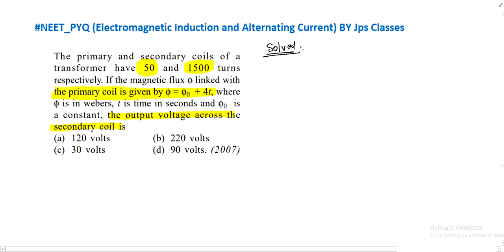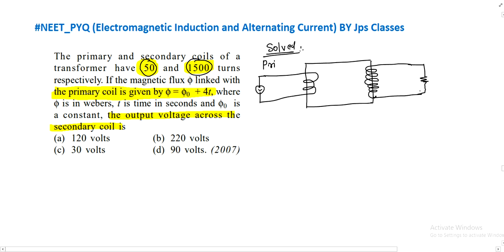The primary and secondary coils of a transformer have 50 and 1500 turns respectively. If the magnet